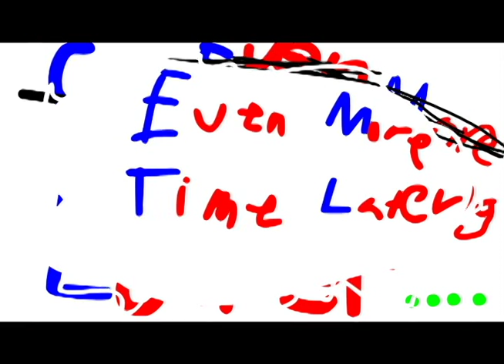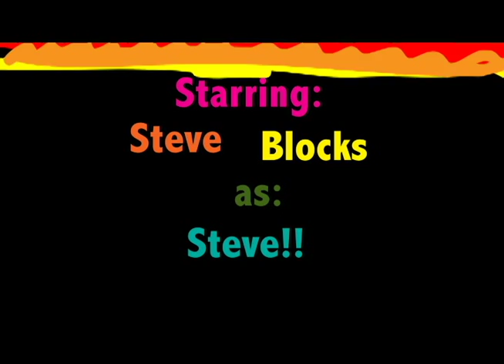Steve Around The World By Willem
i made this at summer camp. its about minecraft and steve